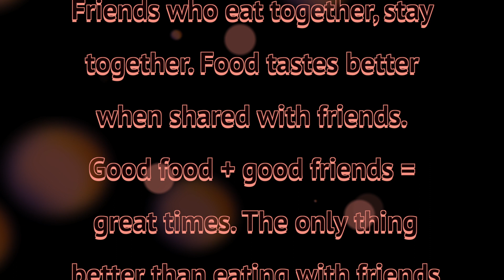Venancio "Jun" and Ellie Mendoza at Randolph Diner on March 23, 2024